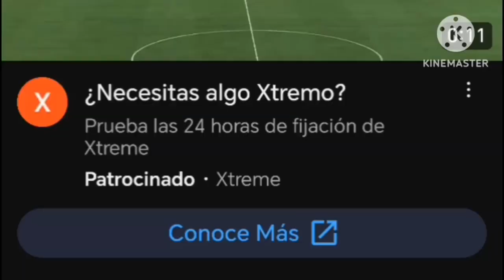OMEGA FILM BOTANY BAY PICTURES FILMS INC